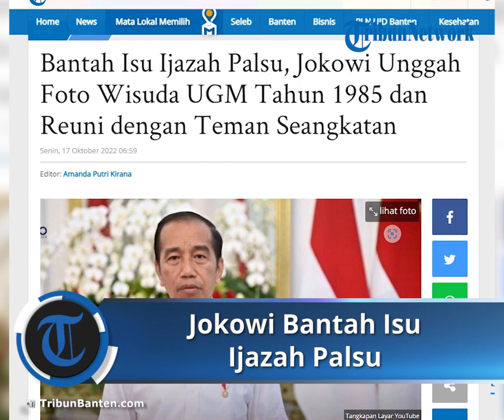Momen Jokowi Unggah Foto Wisuda UGM 1985 dan Reuni Bersama Teman, Seolah Bantah Isu Ijazah Palsu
TRIBUN-VIDEO.COM - Presiden Joko Widodo (Jokowi) merespons soal isu ijazah palsu yang dimilikinya.

Baru-baru ini, Jokowi mengunggah foto saat dirinya memakai toga saat wisuda di Fakultas Kehutanan, Universitas Gadjah Mada (UGM).

Unggahan itu dilengkapi dengan keterangan singkat.

"Di antara teman-teman kuliah semasa di Fakultas Kehutanan, Universitas Gadjah Mada," tulis akun Instagram @Jokowi.

Sebelumnya, Jokowi bertemu teman-temannya semasa kuliah di Fakultas Kehutanan, UGM.

Pertemuan para lulusan UGM berlangsung di kawasan Ambarukmo, Yogyakarta, Minggu (16/10/2022).

Dalam keterangannya, Presiden menjelaskan bahwa teman-teman semasa kuliah yang ia temui berasal dari daerah yang berbeda-beda, mulai dari Sabang sampai Merauke.

Setelah lulus dari UGM, teman-teman Jokowi meniti karier masing-masing, ada yang menjadi dosen, pegawai Perhutani, dan jadi pengusaha.

“(Saya melihat) foto-foto waktu wisuda, ada yang foto waktu di mapala (mahasiswa pecinta alam). Saya sendiri fotonya sudah hilang, tapi ternyata kawan-kawan masih simpan semuanya komplet,” kata Jokowi dalam video yang diunggah di YouTube Sekretariat Presiden.

Tommy, salah satu teman semasa kuliah mengatakan, sifat Presiden Jokowi dari dulu saat menjadi mahasiswa hingga sekarang tetap sama.

Ia menilai Jokowi tetap menjadi orang yang bijak dan tidak gampang tersinggung ketika sedang bergurau.

“Pak Jokowi, selama dia mahasiswa dengan kondisi sekarang itu kurang lebih masih sama. Satu, tidak pernah marah, wise dia. Kalaupun kita gojekan (bercanda), ya sederhana saja gojekan-nya, bergurau saja. Kalau misalkan tersinggung enggak pernah marah, menasihati kita itu biasa,” lanjutnya.

Tommy pun menjelaskan foto saat Jokowi bersama teman-teman yang lain menjalani wisuda.

“Tahun 1985 ini foto waktu wisuda. Waktu itu Pak Jokowi wisudanya dengan beberapa teman angkatan, November 1985. Masuknya 1980, wisudanya 1985,” ujar Tommy.

Sementara itu, Bambang, teman seangkatan Presiden yang mengingat Presiden sebagai sosok yang rajin beribadah.

"Orangnya rajin, jadi waktu kuliah pun keluar izin cuma untuk salat,” ucap Bambang.

Salah satu kenangannya bersama Jokowi yakni ketika mendaki Gunung Kerinci.

Pada suatu momen, ia ingin memetik bunga Edelwis yang ada di alam sebagai kenang-kenangan naik gunung.

Namun hal itu dicegah Jokowi dan mengatakan agar cukup menikmati alam saja tanpa merusak atau mengambil sesuatu dari sana.

"Ngapain mas Bambang, nikmati saja. Bawa pulang paling nanti juga jadi sampah," ucap Bambang mengingat perkataan Jokowi kala itu.

Bambang juga mengenang Presiden Jokowi sebagai pemersatu kelompok-kelompok mahasiswa yang ada saat itu.

jokowi YK 16102022
Presiden Joko Widodo reuni kecil dengan teman-temannya semasa kuliah di Fakultas Kehutanan, Universitas Gadjah Mada (UGM). Reuni kecil ini dilakukan di Ambarukmo, Yogyakarta, Minggu (16/12/2022) siang. (Sekretariat Presiden)

Melalui organisasi mapala di fakultasnya, menurut Bambang, Presiden telah mempersatukan kelompok-kelompok tersebut melalui aktivitas naik gunung.

“Pak Jokowi itu pemersatu. Dulu kan ada kelompok-kelompok, ada HMI, GMNI, terus putih, tapi beliau yang menyatukan di wadah Silvagama trus naik gunung bareng-bareng. Itulah terus jadi kompak,” lanjutnya.

Sebelumnya, Jokowi digugat ke Pengadilan Negeri (PN) Jakarta Pusat terkait dugaan ijazah palsu Sekolah Dasar (SD), Sekolah Menengah Pertama (SMP), dan Sekolah Menengah Atas (SMA) saat proses pemilihan presiden dan wakil presiden periode 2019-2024.

Gugatan ke pengadilan dilayangkan oleh penulis buku Jokowi Undercover, Bambang Tri Mulyono.

Selain itu, tudingan ijazah palsu juga dikatakan oleh Sugik Nur Rahardja atau Gus Nur di dalam podcast di YouTube Gus Nur 13 Official.

Rektor Universitas Gadjah Mada (UGM) Ova Emilia menegaskan ijazah dari Presiden Joko Widodo (Jokowi) tidaklah palsu.

Ia menyebut Jokowi adalah benar-benar alumni dari Fakultas Kehutanan UGM pada tahun 1980 dan lulus di tahun 1985.

"Bapak Ir Joko Widodo adalah alumni prodi S1 di Fakultas Kehutanan di Universitas Gadjah Mada angkatan tahun 1980," kata Ova Emilia dalam konferensi pers, Selasa (11/10/2022).

"Bapak Ir Joko Widodo dinyatakan lulus dari UGM tahun 1985 sesuai ketentuan dan bukti kelulusan berdasarkan dokumen yang kami miliki," katanya.

"Atas data dan informasi yang terdokumentasi dengan baik, kami meyakini mengenai ijazah sarjana S1 Ir Joko Widodo dan yang bersangkutan benar-benar lulusan Universitas Gadjah Mada," ujarnya.

Artikel ini telah tayang di Tribuntangerang.com dengan judul Jokowi Reuni dengan Teman Seangkatan, Unggah Foto Wisuda UGM Tahun 1985

Artikel ini telah tayang di TribunBanten.com dengan judul Bantah Isu Ijazah Palsu, Jokowi Unggah Foto Wisuda UGM Tahun 1985 dan Reuni dengan Teman Seangkatan,